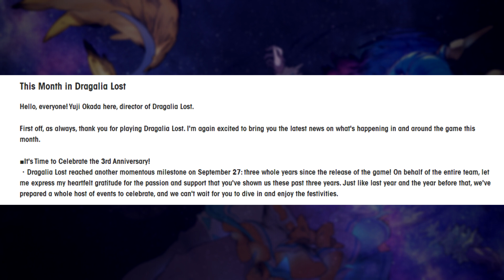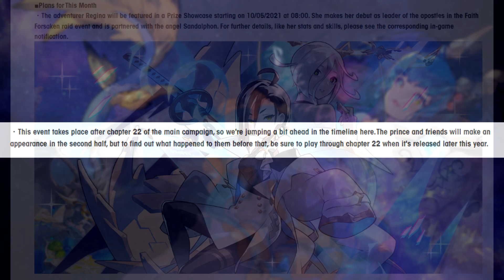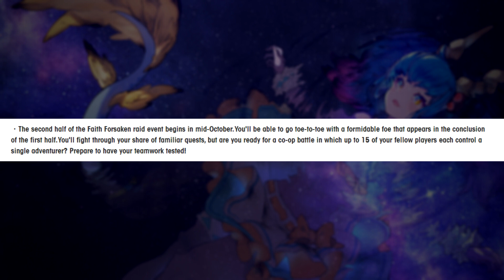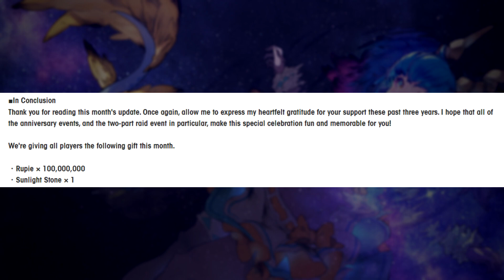This Update WILL SHOCK you! (No Clickbait, totally not!) This Month In Dragalia Lost - October 2021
In this video, I had no other idea for my title so I went with this, what do you think of some clickaity titles, should I do that more often? LMAO Anyway I summarize the This Month in Dragalia Lost update for Dragalia Lost.

I was a bit in a hurry, so no script and honestly no braincells used in this video, I hope you still enjoy it.

☆ Socials ☆